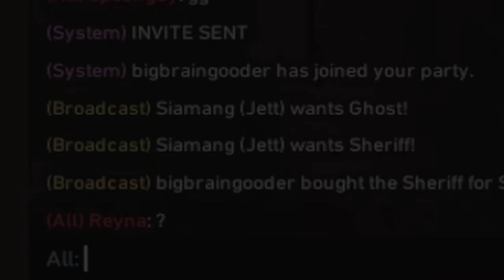When You Use a New Mouse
model o 2 go brr

subscribefaw